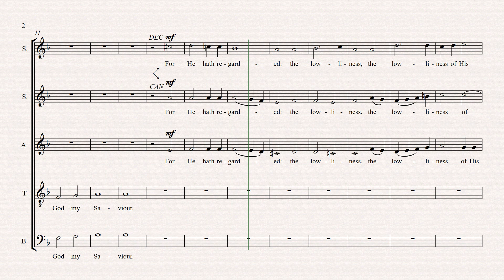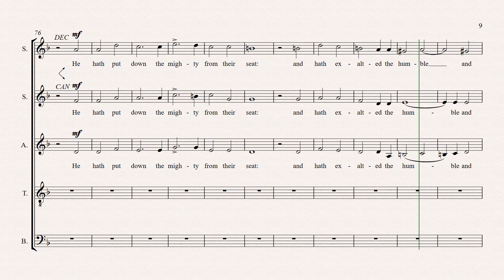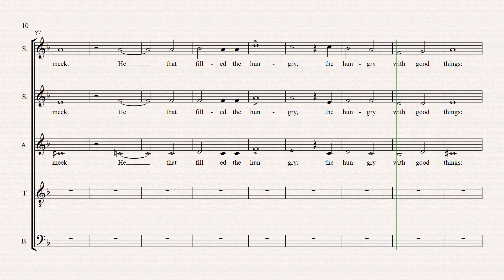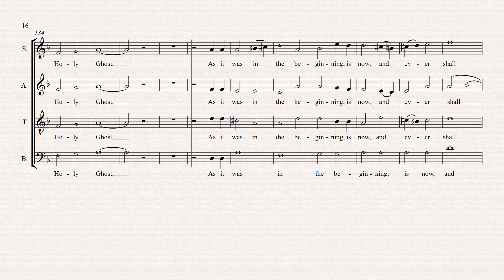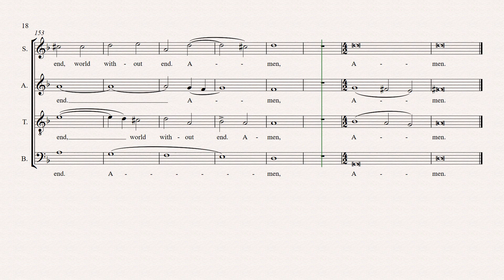Walmisley Magnificat in D minor - alto part